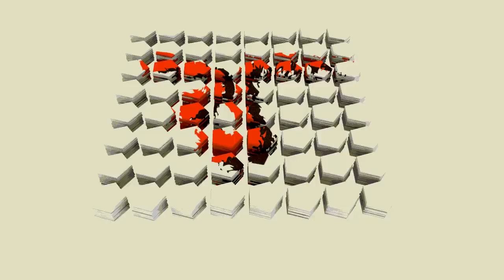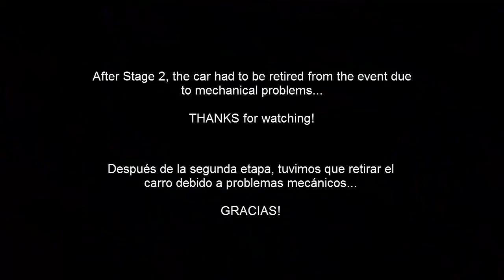Rene Torcato (VEN) - Aled Edwards (WAL) Somerset Stages Rally / SS2 Porlock 2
3rd round of the BTRDA Championship - Rene Torcato and Aled Edwards competing in class B10 with the Citroen C2 R2 Max. Regretfully, the car had to be retired due to mechanical issues after SS2